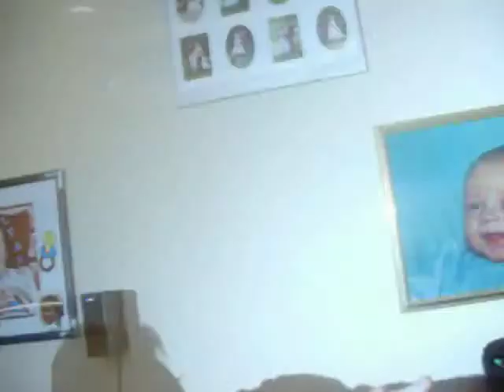anniversaire Florian le 16/1/2010.MOV